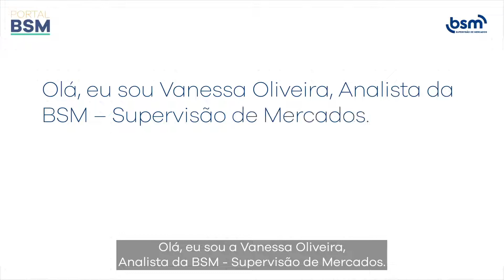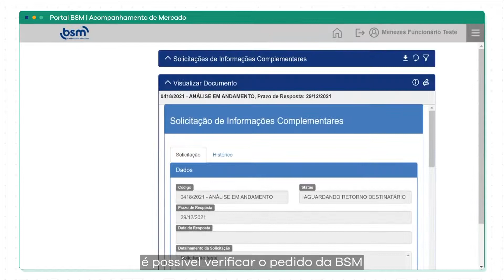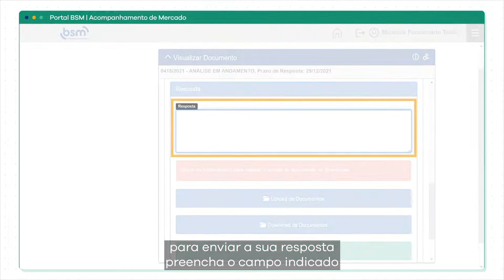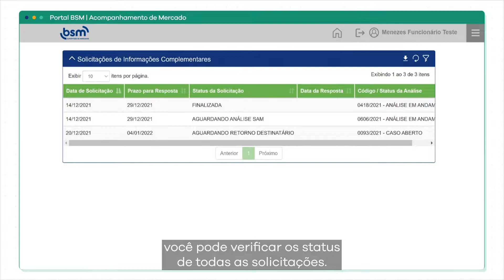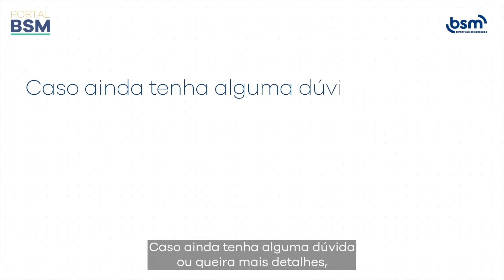Portal BSM - Acompanhamento de Mercado